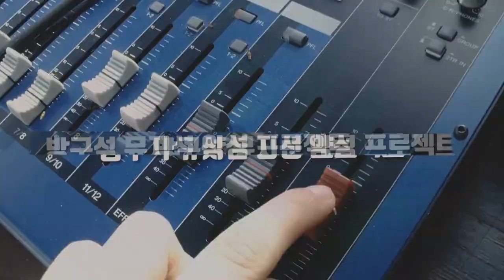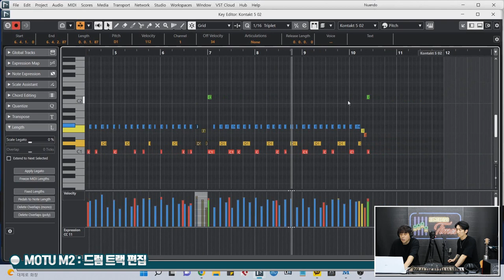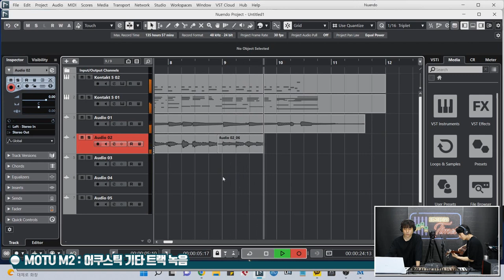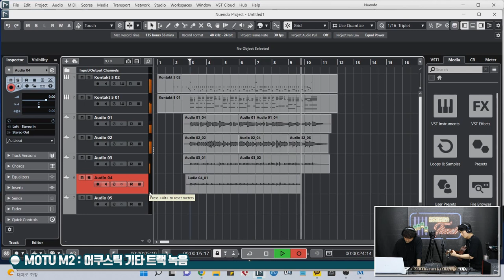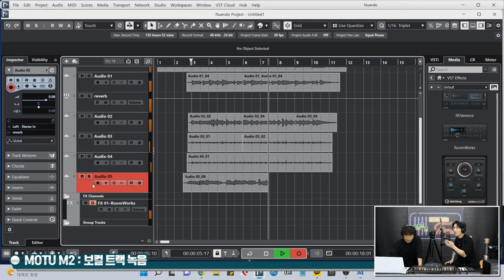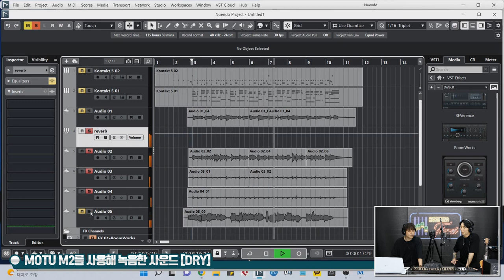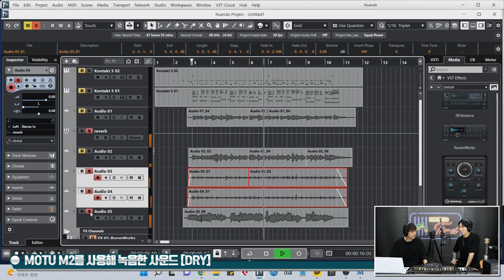[RecordingTimes 500회] MOTU 오디오인터페이스 M2 2편